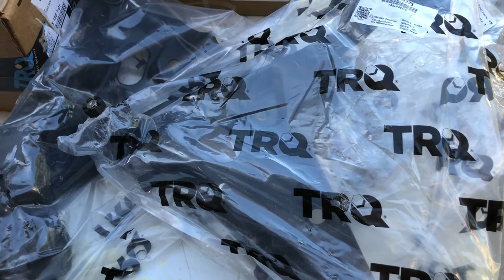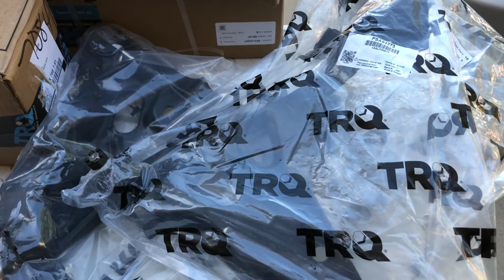98 Ford 4x4 Expedition: Complete Front Suspension Part 2 Parts Unboxing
Any ideas on my transmission rebuild? Should I do a 2” lift? Here is the parts unboxing on my complete suspension rebuild. We used part from TRQ.